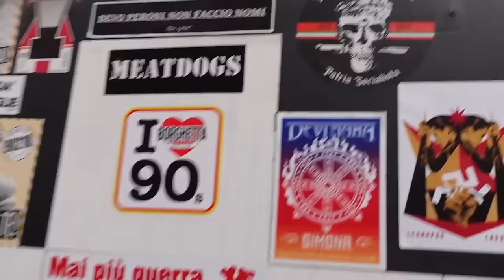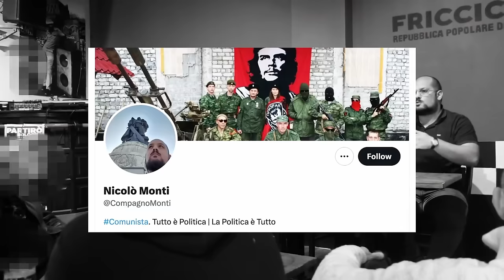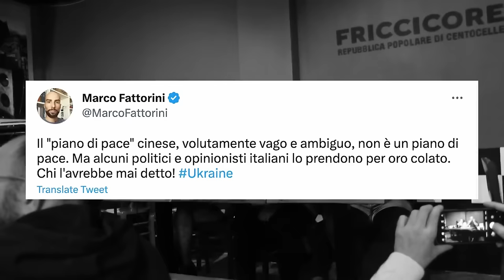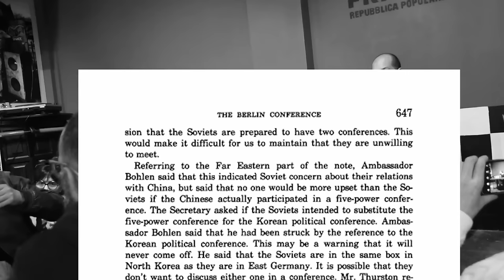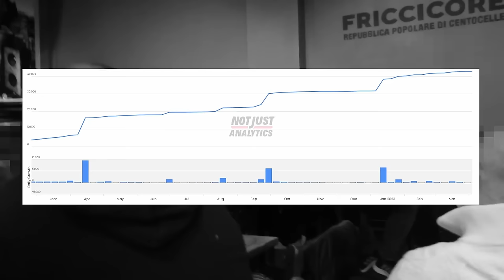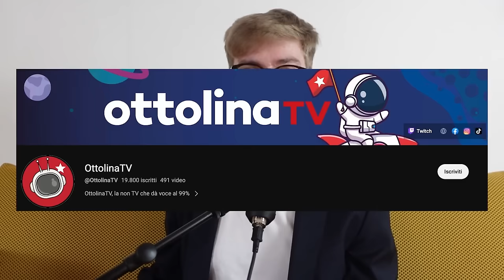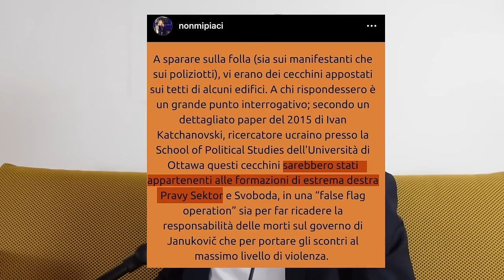INFILTRATO in un convegno FILO RUSSO🇷🇺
Sono andato in incognito ad un evento di pacifinti no armi a Roma. Volevo capire se il loro pensiero fosse superficiale e ridicolo come appare sui social.  Sono stato aggredito ma c'è stata anche una sorpresa positiva

00:00 Intro
01:24 Nicolò Monti
03:56 Nonmipiaci
08:10 Ottolina TV
09:45 Dibattito
15:06 Aggressione
17:48 Finale